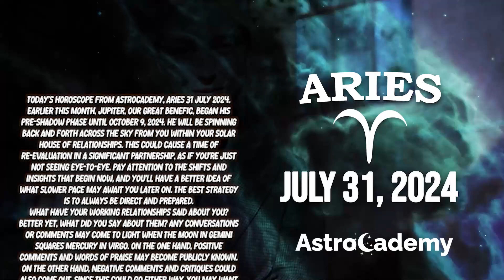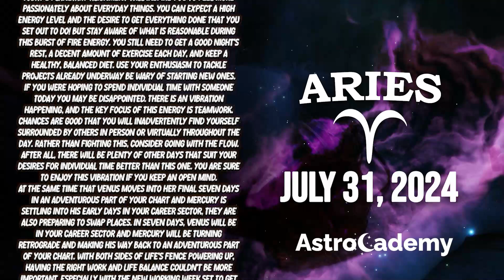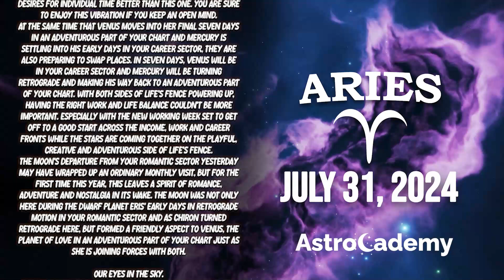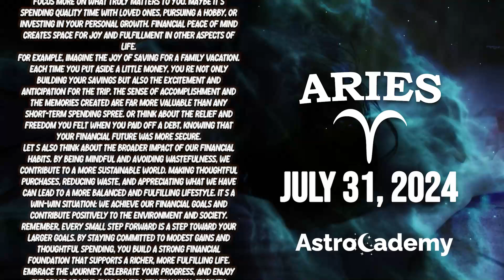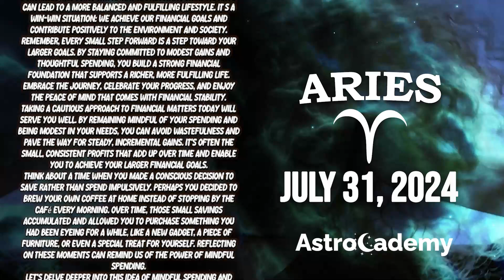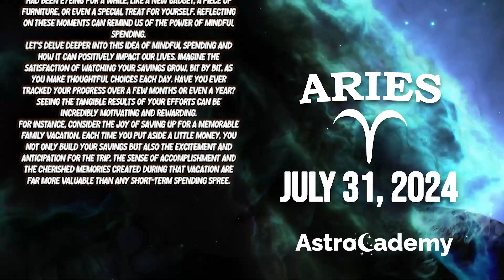ARIES ♈ THE WHOLE TRUTH IS REVEALED 🙌🏻🔮👀 HOLD ON ☀️ HOROSCOPE FOR TODAY july 31, 2024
Welcome to Aries Tarot, your guide to the mysteries of the cosmos. Dive into the realm of divination as we unveil your personalized horoscope and tarot reading for july 31, 2024.

Unlocking the secrets of the stars, we present the Aries Tarot for Today and the Horoscope for july 31, 2024. Delve into the mystical world of tarot and discover the messages that await you. Brace yourself for an enlightening journey with our Daily Tarot Horoscope for Aries on july 31, 2024.

Stay ahead with key insights:

 • Aries horoscope for the upcoming week
 • Preparing for the day after tomorrow as an Aries
 • Tomorrow's tarot reading for Aries
 • Astrostyle's take on Aries' horoscope tomorrow
 • Aries' horoscope tomorrow in Hindi
 • Exploring Aries' monthly horoscope
 • Unveiling tomorrow's horoscope for Aries

Answering burning questions about Aries:

 • Compatible signs with Aries
 • Dates for Taurus
 • Aries' prowess in the realm of sexuality
 • Exploring the enigma of Aries' emotional depth
 • Aries' single love horoscope for today
 • Oracle guidance for Aries' love life today
 • Prokerala's love horoscope for Aries
 • Aries' horoscope tomorrow for students
 • Navigating Aries' love life today
 • Career prospects for Aries on july 31, 2024
 • Aries' relationship horoscope
 • Love astrology for Aries and Libra

Intriguing glimpses into the future:

 • Monthly love horoscope for Aries
 • Aries' single love horoscope for 2024
 • Today's and tomorrow's Aries love horoscope
 • Exploring Aries' relationship horoscope
 • Unlocking love horoscope secrets for Aries in 2024
 • Aries' daily horoscope insights
 • Aries' love horoscope today and tomorrow for singles
 • Navigating the love horoscope for Aries in july 2024
 • Single Aries' love horoscope for today
 • Weekly love horoscope for Aries
 • Aries' love horoscope in 2024
 • Today's and tomorrow's Aries horoscope for relationships
 • Tomorrow's Aries horoscope for career
 • Astroved's Aries horoscope for tomorrow
 • Astroyogi's insights into Aries' horoscope tomorrow
 • Prokerala's Aries horoscope for tomorrow
 • Exploring Aries' horoscope for the  week